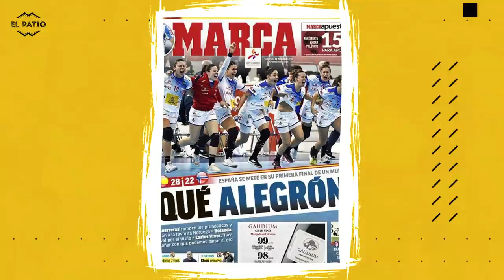🤾🏼‍♀️ ¡ENTREVISTA A ELI CESÁREO, jugadora internacional de BALONMANO! Programa 180 | El Patio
¡Programa histórico para acabar el año! Por primera vez, una protagonista NO futbolista. Directa de las Guerreras a El Patio... ¡Eli Cesáreo! No dejarás de sonreír.